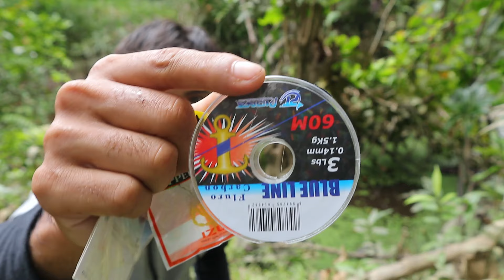Cara mancing ikan sepat dan umpannya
pancing tegek panjamg 540 cm
senar pancing 0,14
pelampung kecil
timah dan stopper
kail pancing no 0,5
umpan telur semut rangrang

selamat mencoba, jika ada yang ingin di tanyakan bisa langsung komentar vidio di bawah ya terima kasih